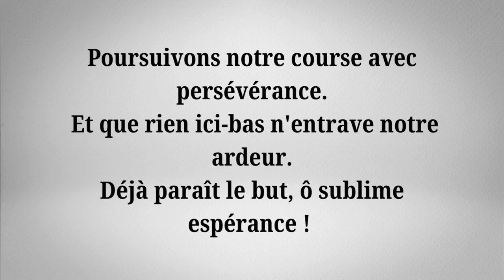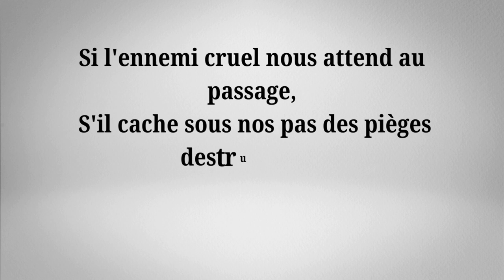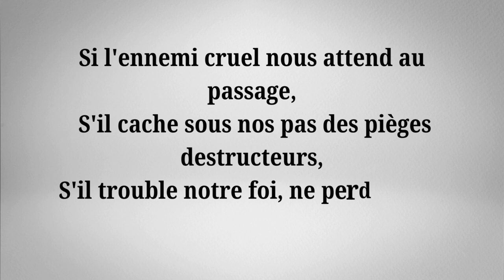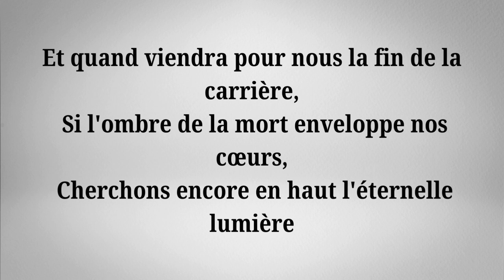Poursuivons notre course avec perseverance | Solinch Praise Team